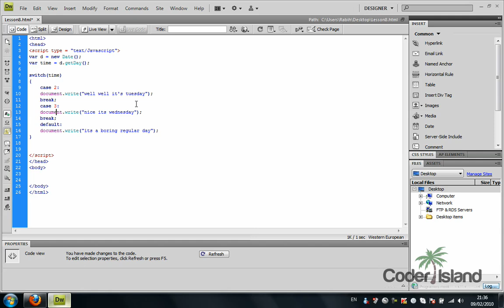9 - JavaScript Tutorial - JavaScript Switch Statement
This tutorial will talk about switch statements that are very important to make the code look neat & coherent.